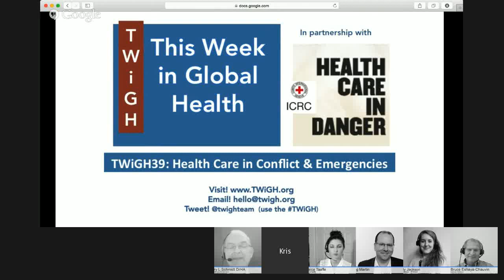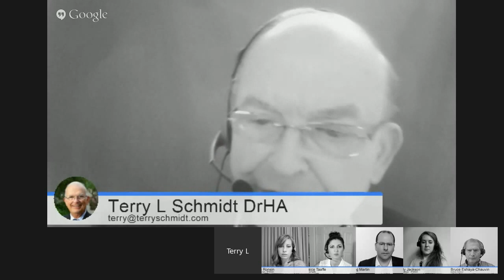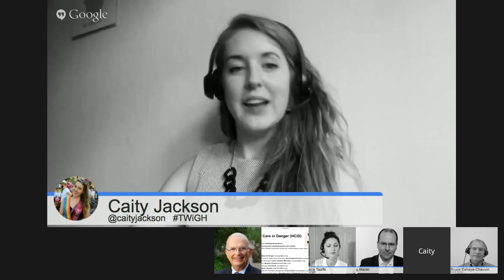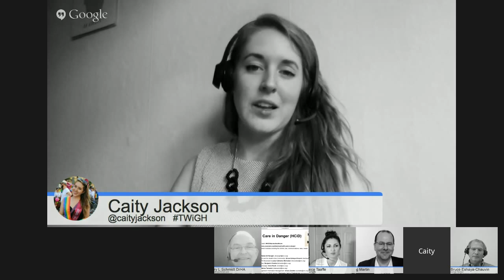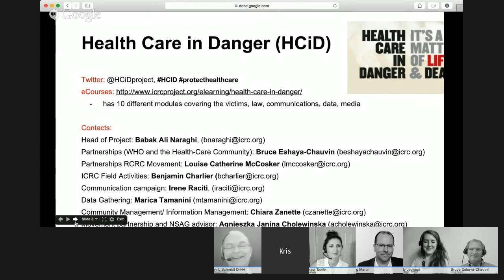Conflict and Health - Health Care in Danger (and interview with the ICRC)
This Week in Global Health (TWIGH) talks about the dangers that both patients and professionals face when it comes to accessing and delivering healthcare in conflict zones.  We are joined by Dr. Bruce Eshaya-Chauvin of the ICRC's "Health Care in Danger" project to answer our questions about the issue and discuss ways HCiD is working to improve security and the delivery of impartial and efficient health care in armed conflict and other emergencies

Be sure to check out the TWiGH Blog and TWiGH Podcast